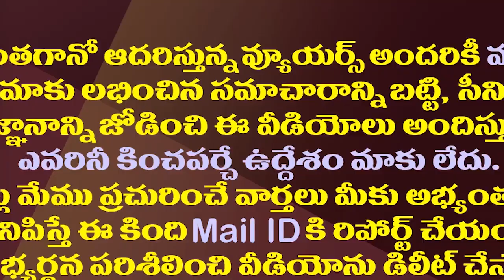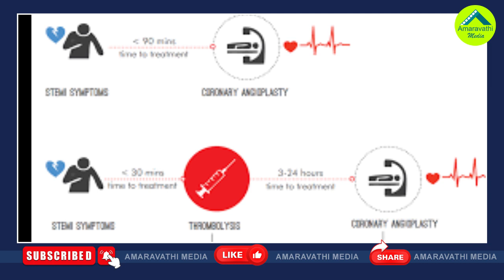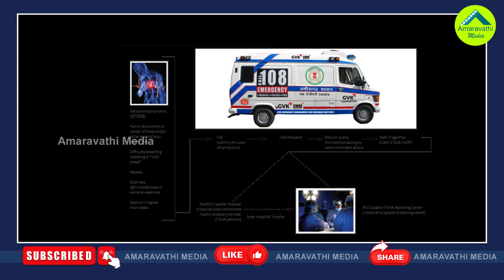గుండెకు భరోసా..జగన్ మరో కొత్త పథకం| Jagan Govt Launch STEMI Project To Control Heart Related Deaths